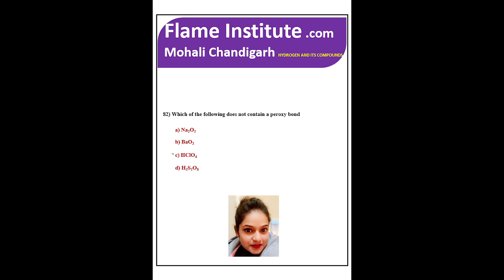Which of the following does not contain peroxy bond